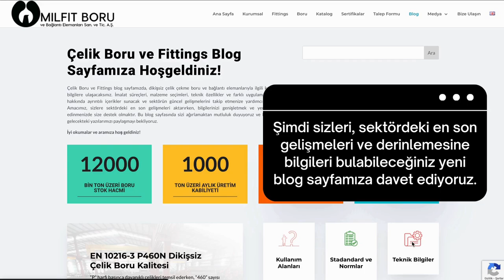🌐 Milfit Boru A.Ş. Çelik Boru ve Fittings Blog Sayfası!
Saygıdeğer Takipçilerimiz, Milfit Boru A.Ş. olarak, çelik boru ve fittings sektöründeki uzmanlığımızı daha da paylaşmaktan gurur duyuyoruz. Şimdi sizleri, sektördeki en son gelişmeleri ve derinlemesine bilgileri bulabileceğiniz yeni blog sayfamıza davet ediyoruz.

🔍 Dikişsiz çelik çekme boru ve bağlantı elemanlarıyla ilgili ayrıntılı içerikler, imalat süreçleri, malzeme seçimleri, teknik özellikler ve farklı uygulama alanları hakkında bilgilerle dolu bir kaynak sunuyoruz. Amacımız, sizlere sektördeki en güncel bilgileri sunarak uzmanlığınızı artırmak ve yeni ufuklara açılmak.

🤝 Bizimle bu yolculukta yer alın, deneyimlerinizi paylaşın ve sektördeki diğer uzmanlarla bağlantı kurun. Sizi ağırlamaktan onur duyuyor, gelecekteki yazılarımızı heyecanla bekliyoruz.